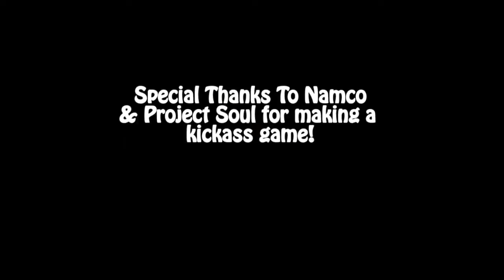Stupid Fun With SCV - vol.1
What happens when Soul Calibur meets Robot Chicken?